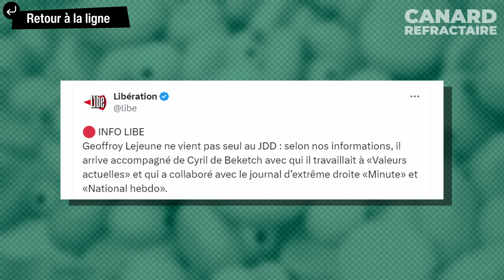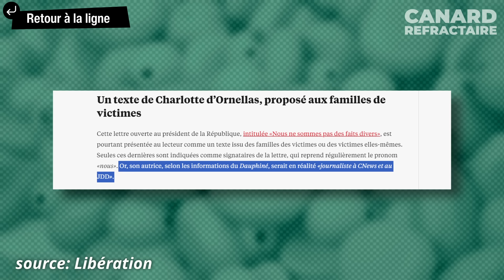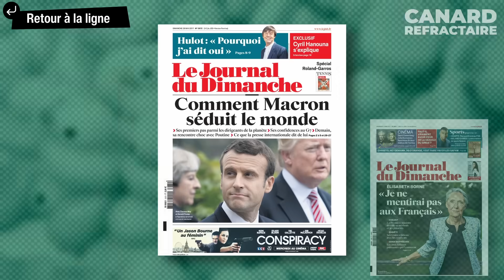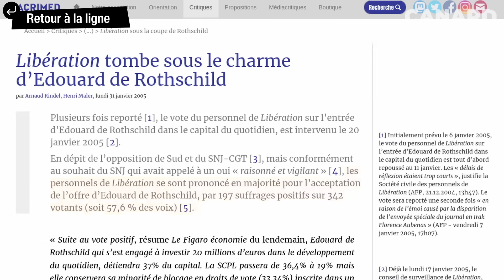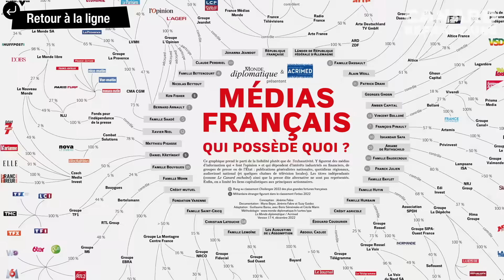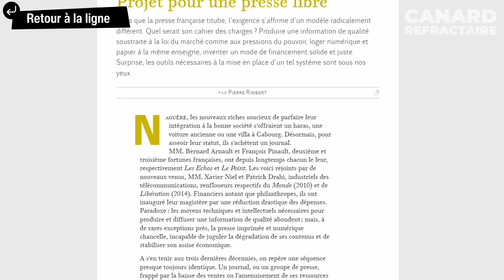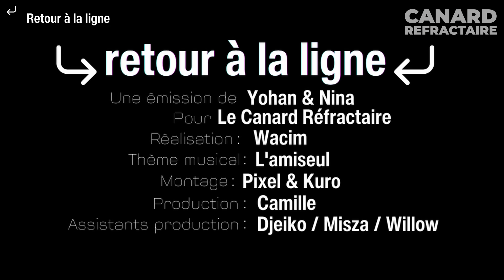LEJEUNE AU JDD : Bientôt l’extrême droite au pouvoir ? | RALL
Pour soutenir le canard, c'est ici ! :D

00:00 Intro
00:50 Les journaleux du JDD
02:30 Le dernier JDD
05:54 Les bourges de journalistes
08:34 Structuration de l'Extrême droite
10:17 Critique média
15:18 : Outro

Musiques :
 - JoJo's Bizarre Adventure: Stardust Crusaders OST - Tension
- Death Note OST 1 - 11 L's Theme B
- Yu Gi Oh OST - Uncharted Territory
- Jojo's Bizarre Adventure Part 4: Diamond Is Unbreakable - Killer (Yoshikage Kira's Theme)
- Naruto OST - The Cycle Of Hatred - Pain Suite
- Yu-Gi-Oh! 5d's OST - Tension
- Naruto Shippūden OST I - Setting Sun (落日)
- Dofus 1.29 Landes de Sidimote
- One Piece OST - Zoro Theme